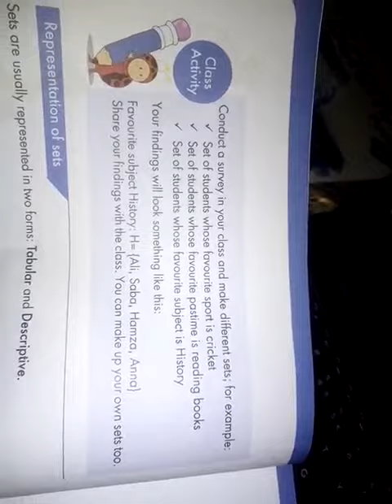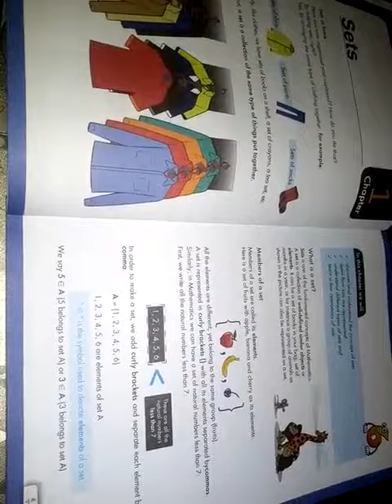G VI Maths unit#01 P-iv | Day.4